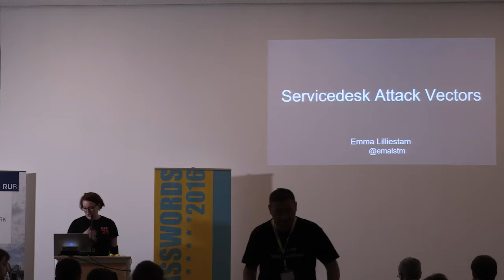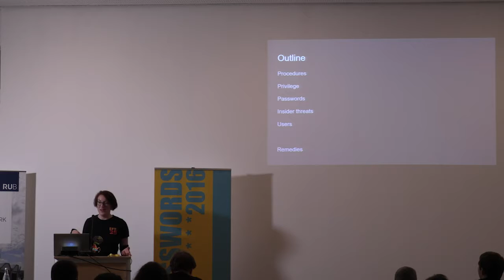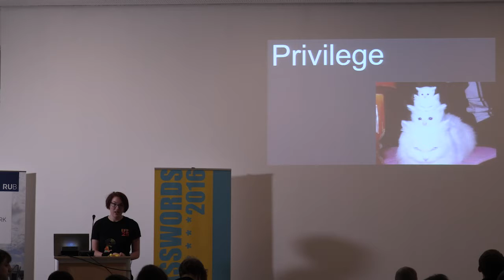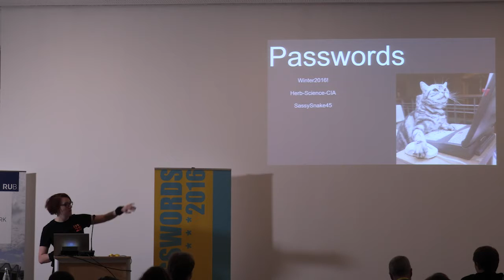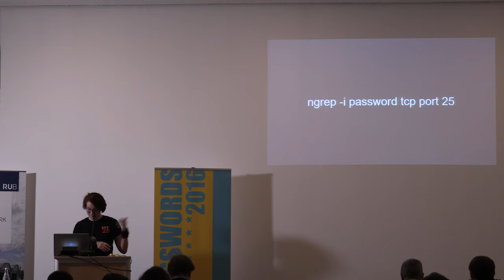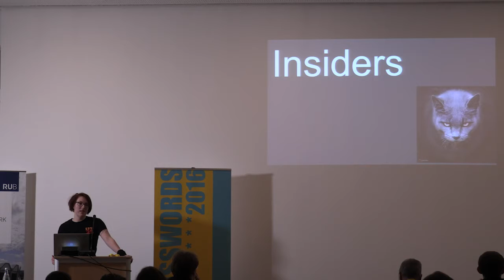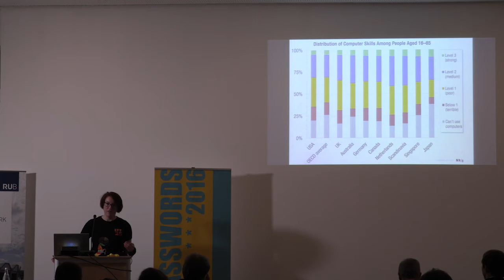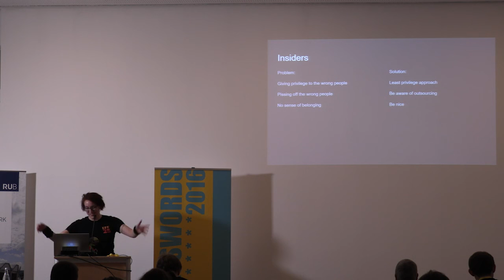17 - Emma Lilliestam - The Service Desk as a Threat Vector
The Service Desk as a Threat Vector (Hacker Talk)

Speaker: Emma Lilliestam